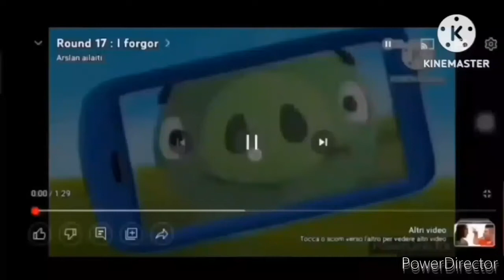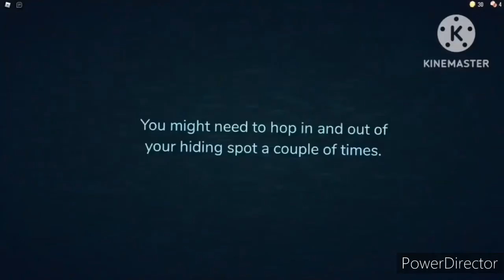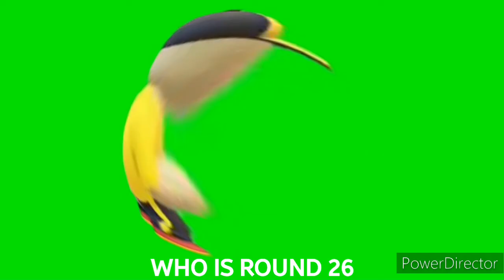(I'M BACK!) YTP Round 25 - Acacing Interruption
Chapters!

0:00 Start

0:57 Mario's Message And Interruption

1:05 Continuation

1:24 ACAC

1:26 Continuation Again

3:14 End